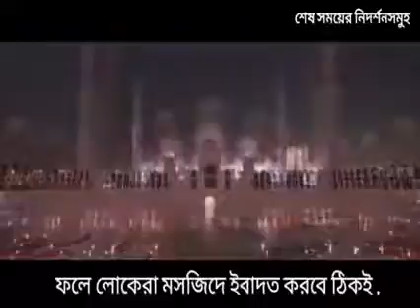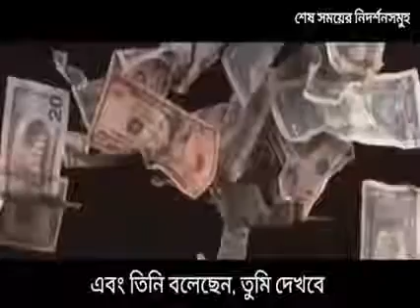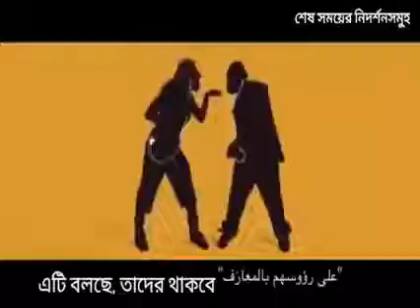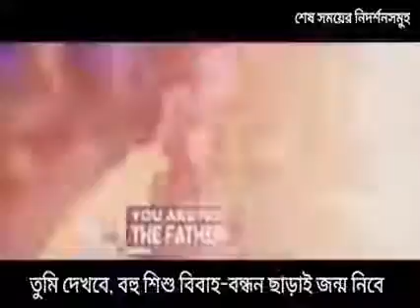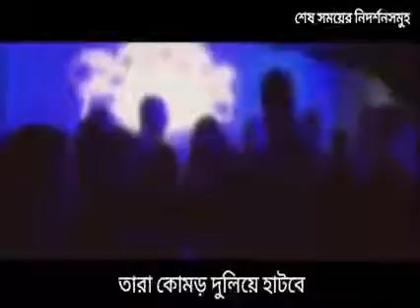শেষ সময় নিয়ে বিশ্বনবী সাল্লাল্লাহু আলাইহি ওয়াসাল্লামের ভবিষ্যতবাণীগুলো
Sobur Khan